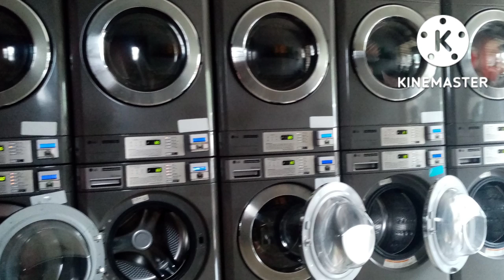San Antonio Quezon, To Trece Martires City Cavite/Mike Abad Channel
San Antonio, Quezon to Trece Martires City, Cavite